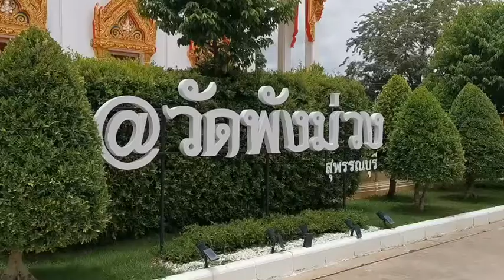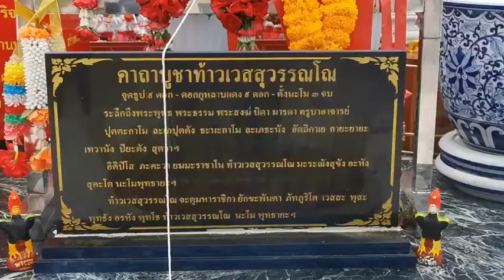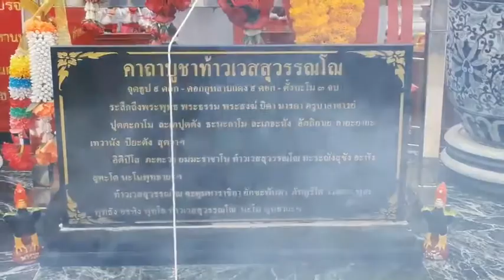รวบสาวแสบ8หมายจับคดีฉ้อโกง ตุ๋นเงินมัดจำซื้อบ้านกว่าสิบล้าน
ชุดปฏิบัติการกองปราบ รวบสาวแสบมี 8 หมายจับ คดี หลอกเงินค่ามัดจำซื้อบ้านจัดสรร ผู้เสียหายกว่า 70 ราย สูญเงินกว่า 10 ล้านบาท

   เมื่อวันที่ 29 ส.ค.2564 พล.ต.ต.สุวัฒน์ แสงนุ่ม ผบก.ป. พร้อมด้วย พ.ต.อ.พรศักดิ์เลารุจิราลัย รอง ผบก.ป. พ.ต.อ.ธงชัย อยู่เกษ ผกก.1 บก.ป. พ.ต.ท.สาธิต สมานภาพ พ.ต.ท.อัครพล มณีวรรณ พ.ต.ท.ศราวุธ จันต๊ะวงค์ พ.ต.ท.อลงกต คชแก้ว พ.ต.ท.ก่อเกียรติ วุฒิจำนงค์ รอง ผกก.1 บก.ป. มอบหมายให้ พ.ต.ต.รัฐวิรุฬห์ จันทสุบรรณ สว.กก.1 บก.ป. ร.ต.อ.ไพรวรรณ ตั้นหลก ร.ต.อ.มณเฑียร ธงเทียน รอง สว.กก.1 บก.ป. ร่วมกันจับกุม น.ส.นวพรรธน์ หรือ น.ส.ฉัฐวัลก์ (สงวนนามสกุล) อายุ 46 ปี ผู้ต้องหาตามหมายจับศาลจังหวัดสกลนครที่ 185/2563 ลงวันที่ 30 พฤศจิกายน 2563 คดีร่วมกันฉ้อโกงประชาชน ร่วมกันก่อสร้างอาคารโดยไม่ได้รับอนุญาต รวมทั้งยังมีอีก 7 หมายจับในคดีเดียวกัน โดยจับกุม บริเวณลานจอดรถ อบต.สามพร้าว ต.สามพร้าว อ.เมือง จ.อุดรธานี
   สืบเนื่องจากเมื่อเดือนสิงหาคม พ.ศ.2558  กลุ่มผู้เสียหายกว่า 70 คน ในพื้นที่ จ.สกลนคร เข้ายื่นหนังสือร้องทุกข์ถึงศูนย์ดำรงธรรม และ สำนักงานคุ้มครองผู้บริโภค จ.สกลนคร กรณีก่อนหน้านี้ผู้เสียหายวางมัดจำเงินซื้อบ้านในโครงการหมู่บ้านจัดสรรแห่งหนึ่ง ซึ่งมีพื้นที่ก่อสร้างกว่า 19 ไร่ รวม 101 หลัง ซึ่งมีลักษณะเป็นบ้านชั้นเดียว ขนาด 2 ห้องนอน 1 ห้องน้ำ 1 ห้องโถง โดยโครงการดังกล่าวเปิดให้ประชาชนทั่วไปจองบ้านในราคาหลังละ 820,000 บาท พร้อมกับให้ทำสัญญาช่วงเดือนธันวาคม พ.ศ.2557 และ ต้องวางมัดจำกับทางโครงการจำนวน 30,000 บาท จากนั้นต้องผ่อนเดือนละ 5,000 บาท นับตั้งแต่วันที่เริ่มทำสัญญา รวมระยะเวลาการผ่อนชำระ 14 ปี รวมจำนวนทั้งหมด 168 งวด โดยโครงการดังกล่าวมีกำหนดก่อสร้างให้แล้วเสร็จภายในปี พ.ศ.2558 แต่จนถึงปัจจุบันพบหมู่บ้านดังกล่าวมีเพียงโครงเหล็ก โครงบ้าน คงมีบ้านที่ก่อสร้างไปแล้วเพียงบางส่วนเท่านั้น
   ทั้งนี้กลุ่มผู้เสียหายพยายามติดตามทวงถามความคืบหน้าของโครงการ โดยบางรายขอเงินมัดจำคืนมาโดยตลอด แต่เจ้าของโครงการกลับเพิกเฉยพยายามบ่ายเบี่ยงไม่ยอมเจรจากับกลุ่มผู้เสียหาย จึงทำให้เชื่อว่า ถูกหลอกแน่นอนเลยพากันเข้าเเจ้งความร้องทุกข์ดังกล่าว
   ทางชุดปฏิบัติการทำการตรวจสอบพบผู้ต้องหามีประวัติถูกดำเนินคดีเกี่ยวกับการฉ้อโกงทรัพย์หลายคดี ผู้เสียหายกว่า 70 ราย มีทรัพย์ถูกประทุษร้ายมูลค่ากว่า 10 ล้านบาท โดยผู้ต้องหาจะเปลี่ยนชื่อ-นามสกุลมาแล้วกว่า 5 ครั้ง อีกทั้งยังมีหมายจับของศาลที่มีผลบังคับใช้ตามกฎหมายอีก 7 หมายจับ จึงเร่งสืบสวนติดตามตัวผู้ต้องหาพบหลบหนีมาพักอาศัยอยู่ที่ในพื้นที่ ต.สามพร้าว อ.เมือง จ.อุดรธานี จึงลงพื้นที่จับกุมตัวส่งศาลจังหวัดสกลนคร ดำเนินคดีตามกฎหมายต่อไป
   ตุ๋ย-ประชาไท นิวส์ออนไลน์-นครราชสีมา